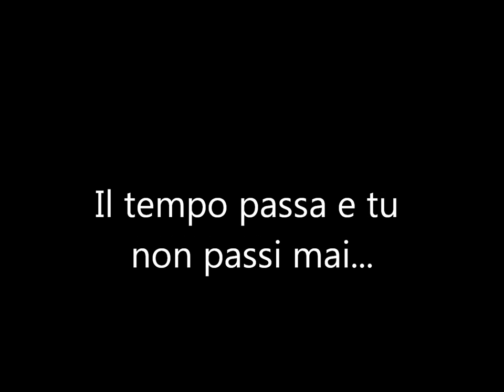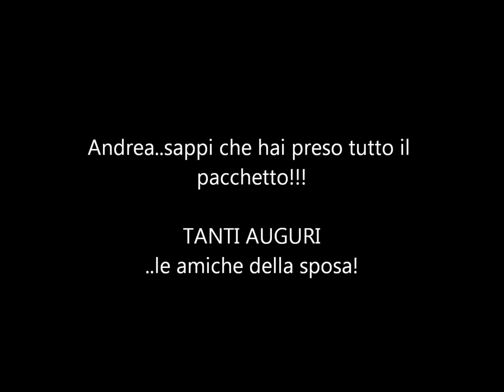Per Regina e Andrea..un pensiero dalle amiche della sposa!